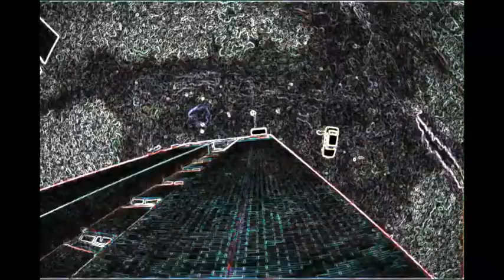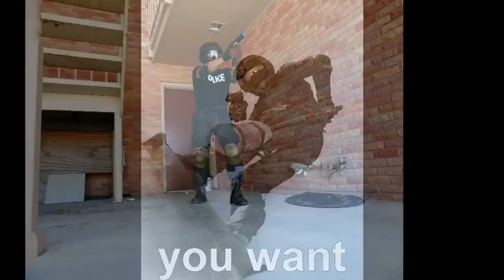Technique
Felipe Leal professional rope access training maneuvers shown in photos and videos